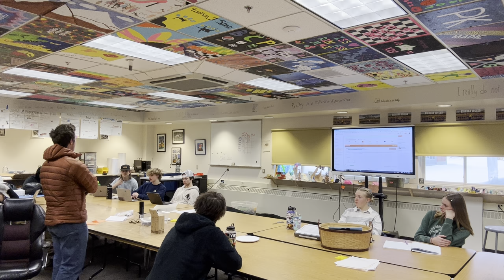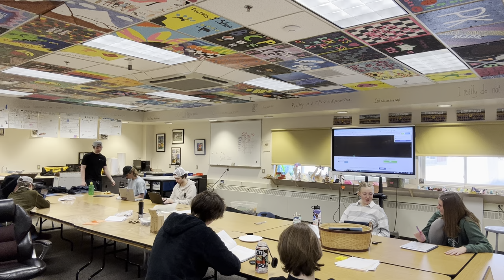Micah Robin Class 1